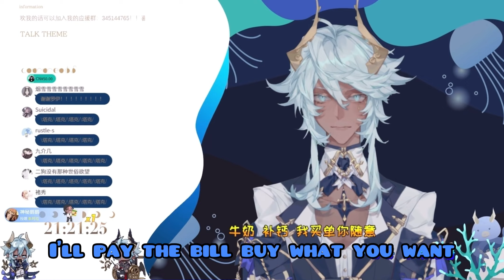[Eng Sub] Tako sings girlboss music [塔克Tako]【Croven教团】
I added 2 versions of him singing this song cause it's too good to leave out either one
I translated the lyrics myself so if there is any errors do tell me

Enjoy this clip!
Original stream
(first version)

Original song: 放肆爱 by 于贞
Covered by: 塔克Tako

Please do go and support him!

Chapters:
0:00 Deep voice version
3:11 Spicy version:)